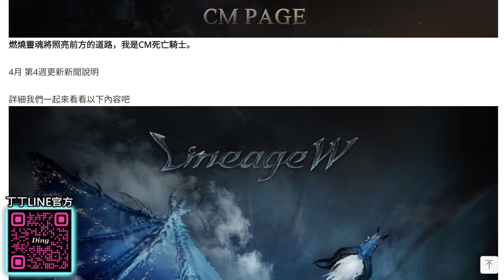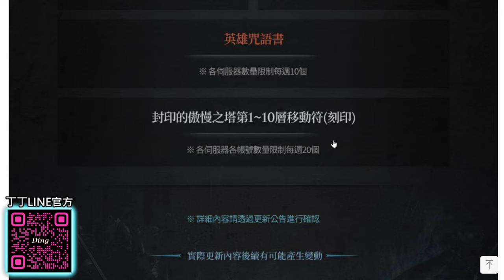【天堂W更新】全新!《粉變降臨》最新資訊3分鐘懶人包！天堂w lineagew 粉變 風龍 리니지W｜DingDing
風龍「林德拜爾」團戰
全新「屠龍者」粉變登場